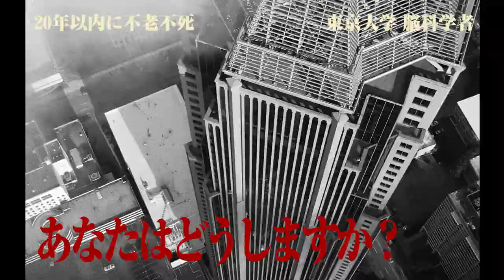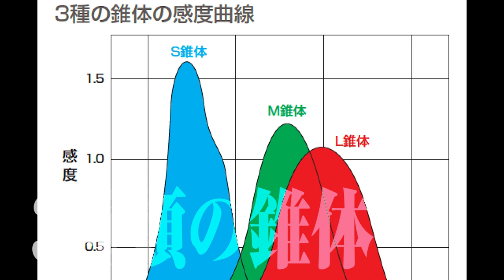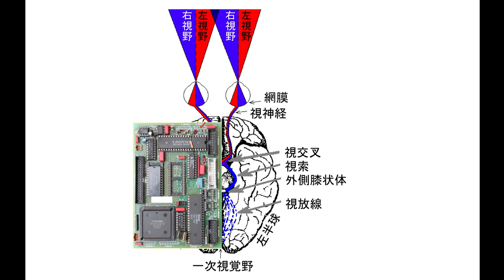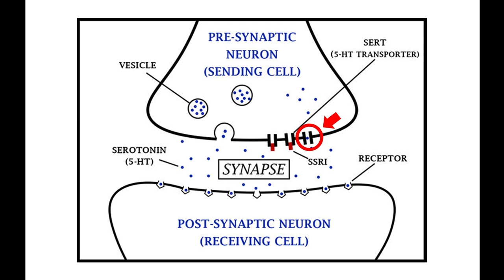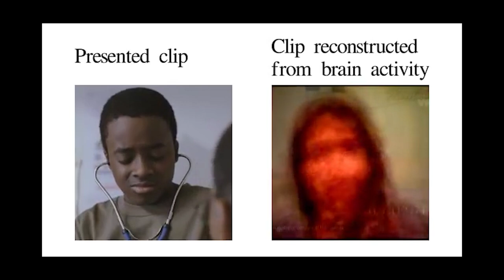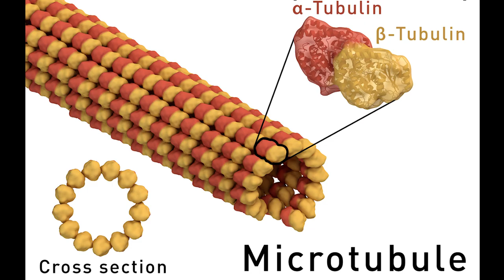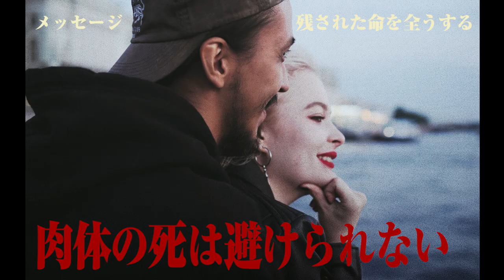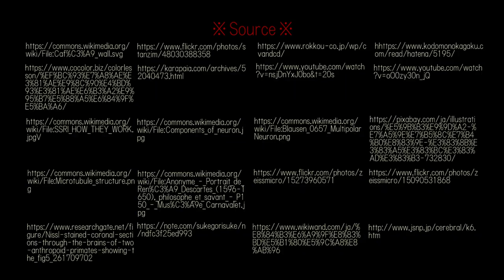あと20年で不老不死に / 意識は機械に転送できる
◆動画内容
あと20年以内に不老不死を70-80%の確率で達成できるかもしれない。
映画『マトリックス』『レディプレイヤー1』『トランセンデンス』のような世界が、すぐそこにあるー。
そう語るのは、東京大学の脳科学者 渡辺正峰准教授。
人間の意識を機械にアップロードする事で、永遠の命を手にすることが出来るかもしれない。では、そもそも我々人類の"意識"とは何なのか？死後人間の意識が存続する可能性を唱える量子脳理論や、人間の脳と機械をつなぐbrain machine interface等、近年の脳科学研究を紹介しつつ、専門的に深堀りした動画をお送りします。

また、毎年日本では2万人近い人々が自ら命を断ちます。
現状の医療技術では、肉体の老化を止めることは不可能であり、今この肉体で生きる事が出来る時間は、皆限られています。
残された時間をどう有意義に生きるか？動画の最後に、メッセージをお送りします。

◆『モクシロク』とは！？
当チャンネルは、恐怖体験や都市伝説、社会問題などを扱う社会派チャンネルです。人と違った壮絶な経験をした人や、今活躍中の人に取材し、映画監督の天野友二朗、MVディレクターの間宮光駿により、学校や会社では教えてくれない「明日を生きるヒント」をお届けします。
「あなたの人生の主役は、あなた自身です」

◆クレジット
監督/企画/構成　天野友二朗
脚本/ナレーション　天野友二朗
YouTubeチャンネルプロデューサー　間宮光駿
撮影　天野友二朗　若月
編集　天野友二朗
チャンネルデザイン/デザイナー　間宮光駿
BGM作曲・音響効果　天野友二朗
協力　若月